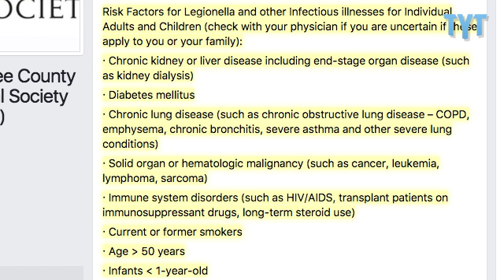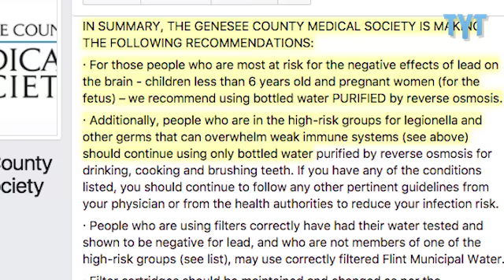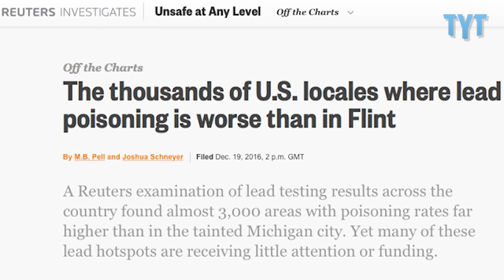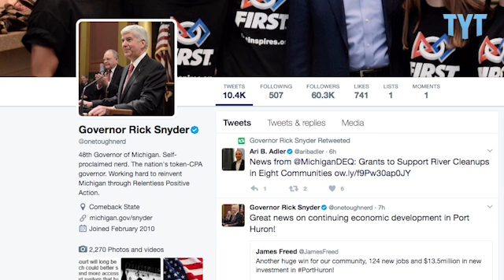Michigan Politicians ADMIT Flint Water Not Safe W/ Filter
TYT Politics Reporter Jordan Chariton and producer Emma Vigeland discussed the Flint water crisis and an admission from politicians that water is not safe to drink with a filter.